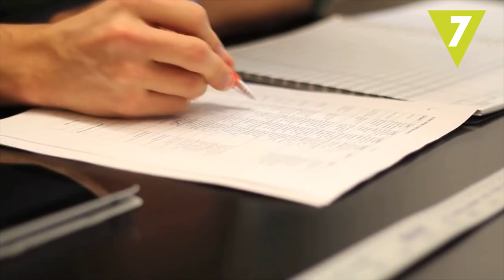10 Palabras que tu madre no entiende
Y puede que tus padres ni siquiera sepan aún qué significan.